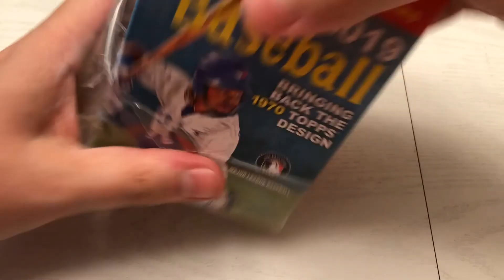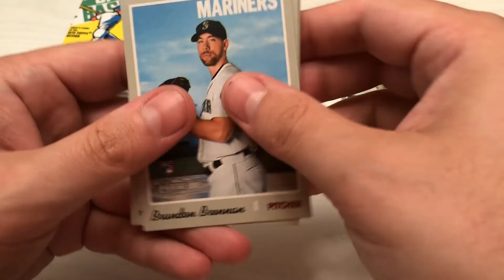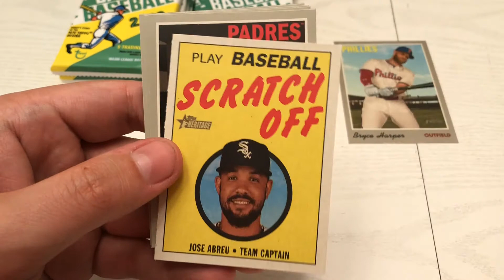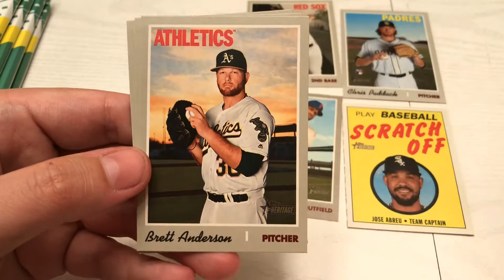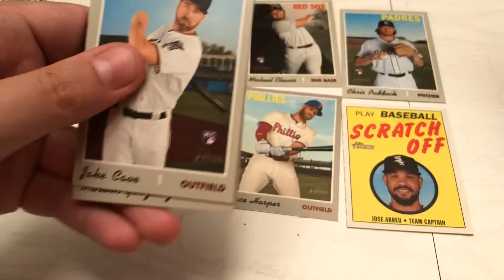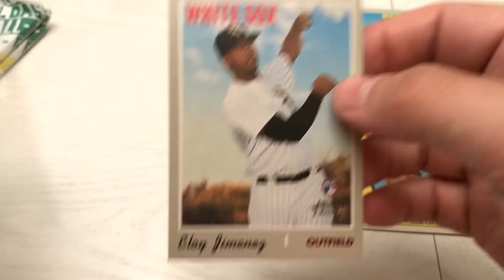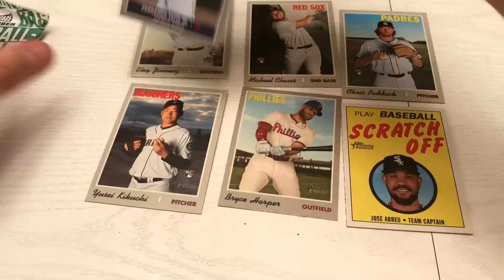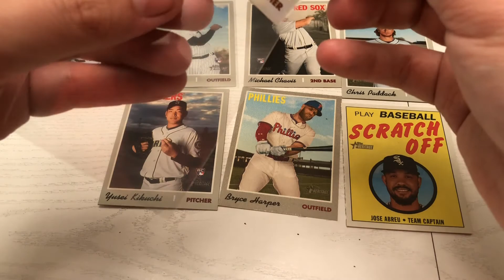2019 Topps Heritage High Number - Hunting for Eloy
Breaking a blaster box of 2019 Topps Heritage High Number